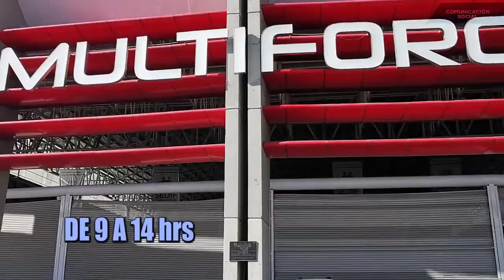🟡EXPORIENTA 2022 🔵🧑🏽👱🏽 ♀️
La cita es el jueves 17 de noviembre, en el Multiforo dentro de las instalaciones de la feria de Zacatecas. En un horario de 9:00 a 14:00 horas.
Registro
Los interesados deberán realizar su registro en la página: case.uaz.edu.mx/expoorienta